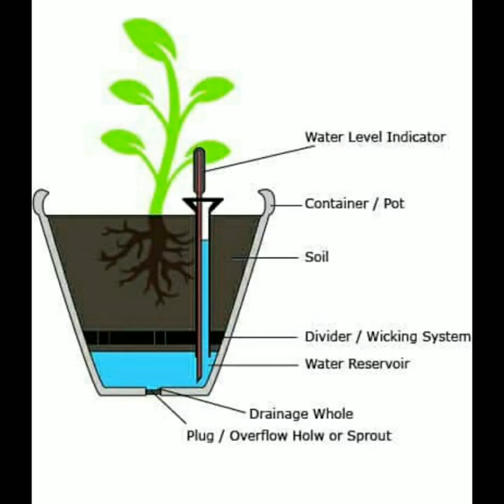Uses of tulasi plant l తులసి మొక్క ఉపయోగాలు